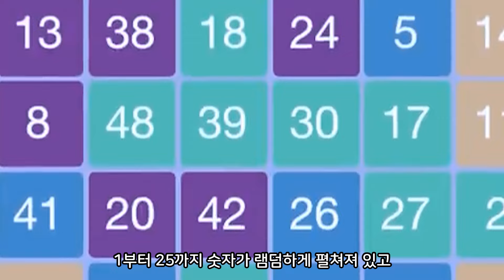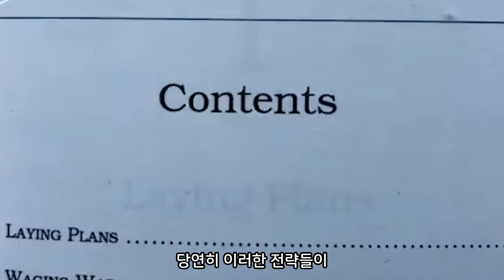손자병법을 읽는 헤비급 복싱 챔피언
한국 복싱의 부활을 꿈꾸고 있습니다!
안녕하세요!
프로복서가 들려주는 복싱 이야기 Dares 입니다.

오늘은 현 헤비급 통합 챔피언 올렉산드르 우식 (Oleksandr Usyk)의
특이한 훈련 방식을 소개하는 영상을 준비했습니다.

슐트 테이블, 젠가, 심지어 손자병법까지 읽습니다^^;